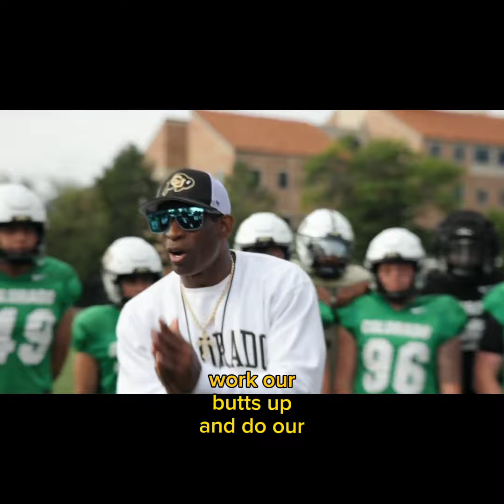Colorado State coach Jay Norvell talks down on Coach Prime!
Jay Norvell doesn’t seem to like the way Deion carries himself.